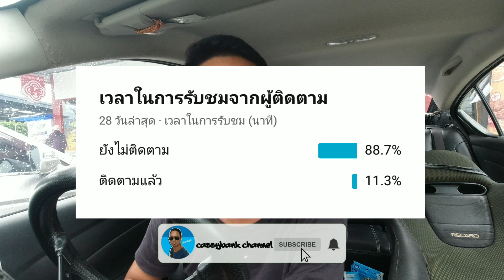เบรครถอย่างไรให้ถูกต้อง และปลอดภัย ไม่ให้ภรรยา หรือกิ๊กอารมณ์เสีย !! | CassyBank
มีเรื่องมาเล่าสู่กันฟัง ว่าด้วยการใช้งานเบรครถยนต์ เรื่องเล็กๆที่อาจมีปัญหากับคนรอบข้างได้ เบรคนิ่มไปก็จะไปทิ่มคันหน้า เบรคแรงไปก็หน้าทิ่มหน้าตำกัน 555+ จะเป็นอย่างไรนั้น มาติดตามชมกันครับ ^_^